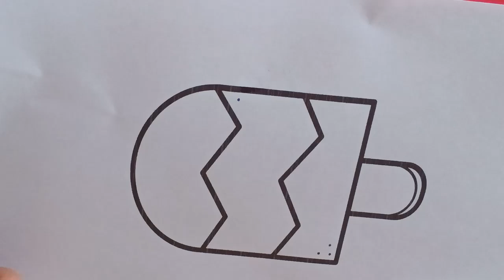नीली आइसक्रीम का चित्र बनाएं